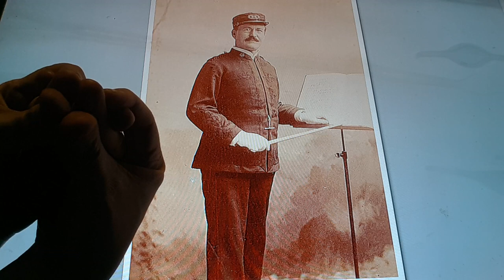Horacio the handsnake - Patrick Sarsfield Gilmore